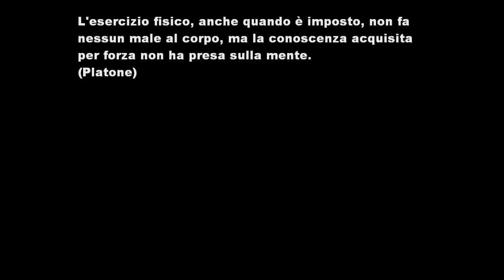Un altro palleggio: easy tricks, again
Ho imparato a palleggiare per mimesi. Nel corso dell'ultimo anno la mia tecnica ha mostrato lievi segni di miglioramento. Non ambisco a diventare un freestyler, non sono un giocatore e neanche tifo per una squadra, perciò l'unico legame che ho con il calcio riguarda il controllo della palla. Come ho già scritto in passato, io considero il palleggio calcistico alla stregua di un esercizio yoga e me ne avvalgo per affiancare una controparte fisica al mio equilibrio interiore. Forse in alcuni punti pecco di precisione e di eleganza. Questo video non è nulla di speciale.